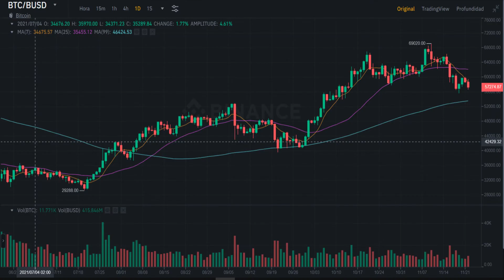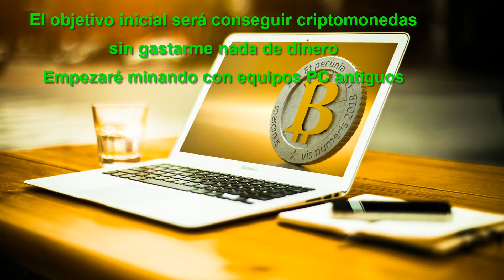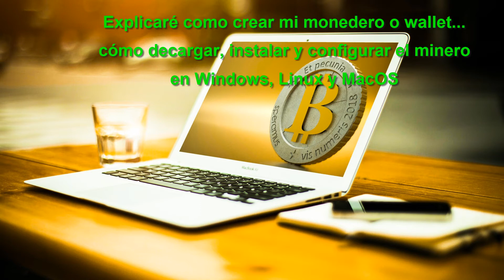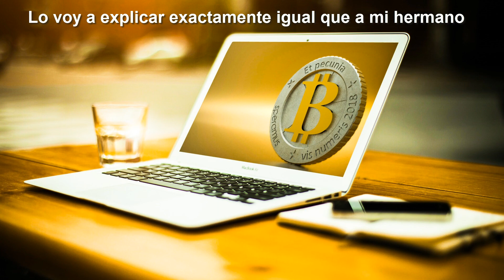✔️ Empezamos Serie de videos técnicos sobre 💰 criptomonedas y ⛏ minería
✅ En esta ocasión, con el vídeo ✔️ Empezamos Serie de vídeos técnicos sobre 💰 criptomonedas y ⛏ minería, quiero aclarar algunos aspectos a tener en cuenta antes de empezar con esta serie de vídeos.
Mi objetivo es dejar constancia de todo lo necesario para adentrarse en las criptomonedas con buen pie, explicando todo lo que he ido haciendo y tanto la práctica como los conocimientos necesarios para conseguir los objetivos en positivo.

En ningun caso daré recomendaciones de qué criptomonedas tener, ni cuando comprar o vender tal o cual cripto... no pretendo venderte nada ... esta será una serie de vídeos con el conocimiento técnico y práctico que he ido necesitando en mi andadura en estas tierras vírgenes.

Difruta con esta serie y recuerda siempre comprobar todo lo que vayamos viendo ... no hay nada mejor que aprender corroborando los avances.

👁️ Revisa esta información ...
Juego de minería que paga criptomonedas

Qué son los NFT y por qué están valorados en millones de dólares 💰

Mineros ASIC ⛏️

Recuerda...

CriptoMonedas MineriaCriptoMonedas CriptosGratis Infoductiva Infoductiva2 Tutoriales Cursos Tecnologia ¿Quieres solicitar un vídeo en concreto?